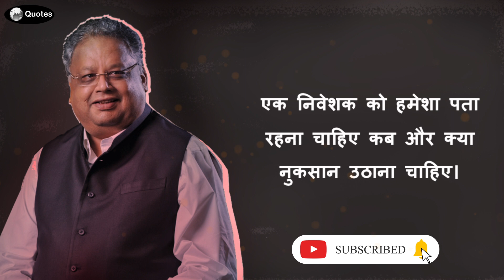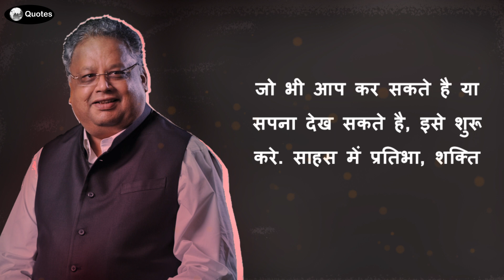II राकेश झुनझुनवाला की कही हुई बाते II Rakesh Jhunjhunwala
You will get motivational and life changing videos on this channel.
Stay motivated 👍
Motivational quotes
God quotes motivational
Motivate and inspire
World famous person quotes
# Rakesh Jhunjhunwala